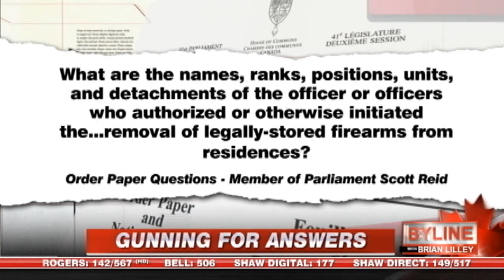RCMP (High River Gun Grab) report delayed again